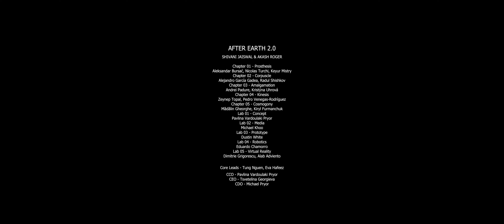A05 | THESIS FINAL SHOW REEL | DESIGN MORPHINE | AKASH ROGER | SHIVANI JAISWAL | UNREAL ENGINE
MSc Computational and Advanced Design

Modelled using -

Chapter 1 Prosthesis
Rendered using
Chapter 2 Corpuscle
Rendered using
Chapter 3 Amalgaamtion
Rendered using
Chapter 4 Kinesis
Rendered using
Chapter 5 Cosmogony
Rendered using

Thesis Final Show reel : Textured using substancepainter and animated on unrealengine